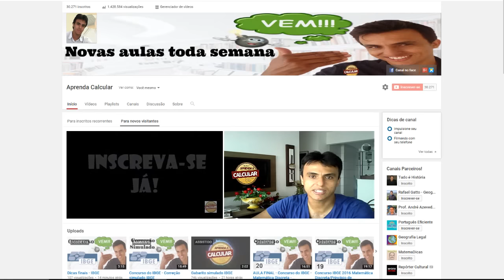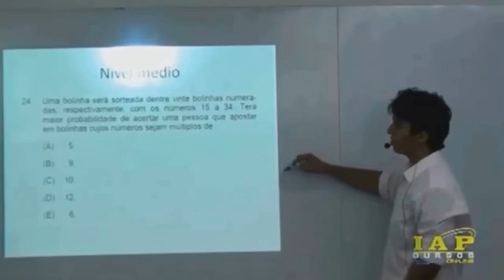Concurso IBGE - CESGRANRIO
Ola a todos, este concurso foi suspenso!
Estarei produzindo mais aulas focadas no concurso do IBGE, banca Cesgranrio até o momento o canal possui 4 aulas focadas nesta banca, mais irei postar mais visando o concurso que já possui edital aberto e o próximo que deverá ofertar mais de 80.000 vagas para temporários do IBGE. Abraços!!!